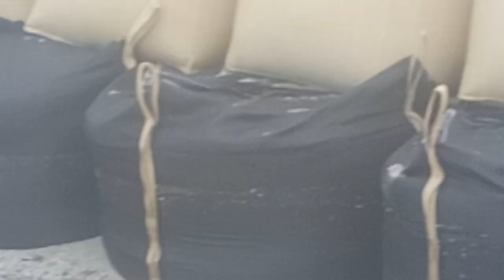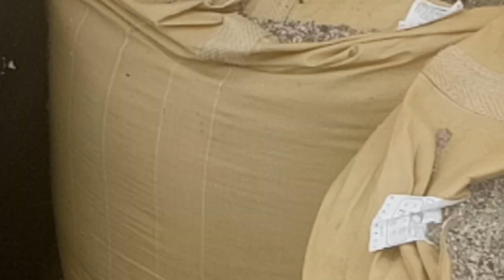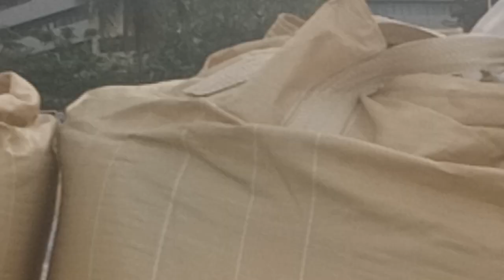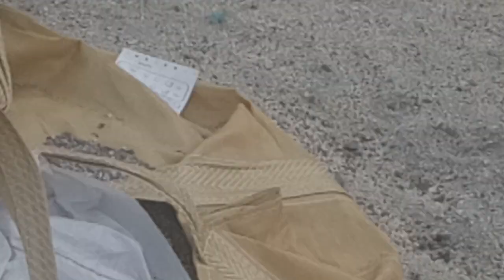HAPPY TREE KINGS update sa MANILA BAY WHITE SAND JANUARY 4 2021